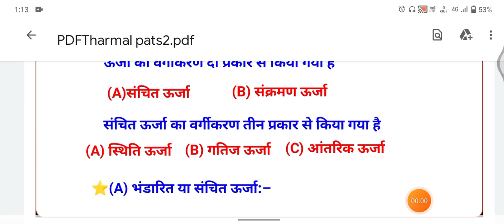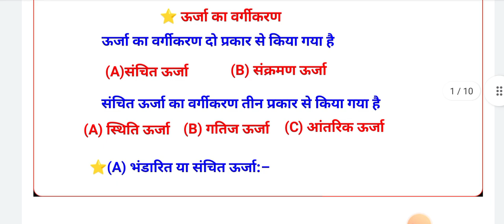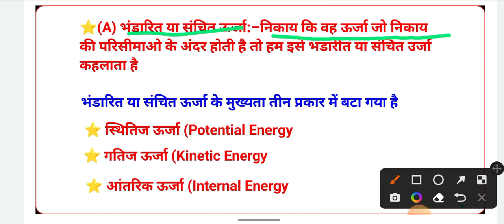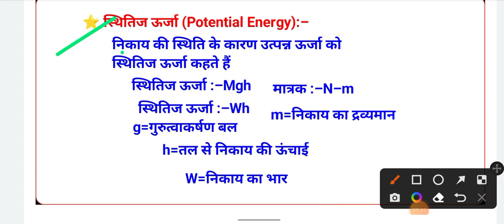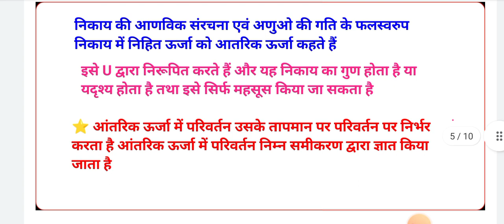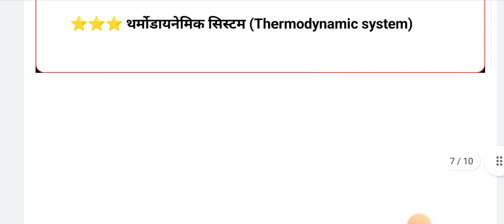viralvideo shorts shortvideo ytshorts education bteup polytechnic thermalEngineering chapat:-1